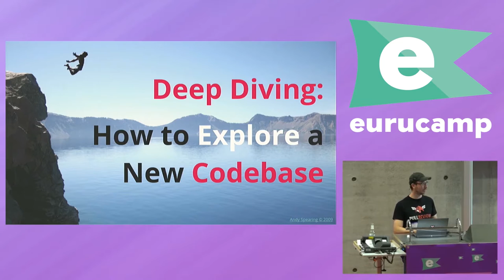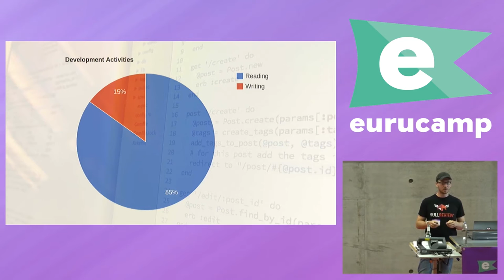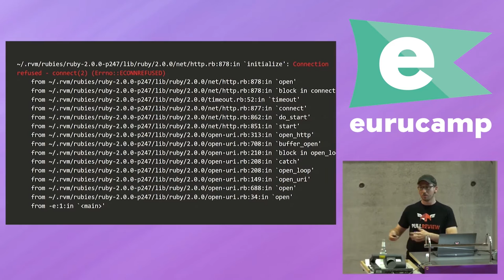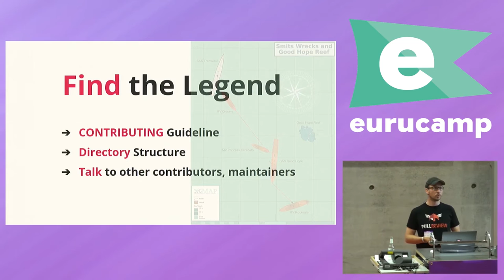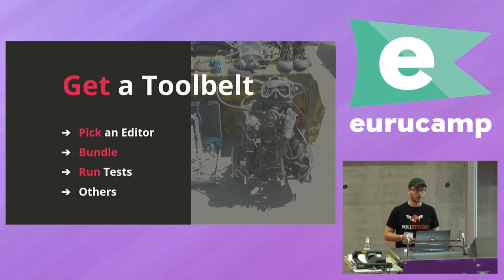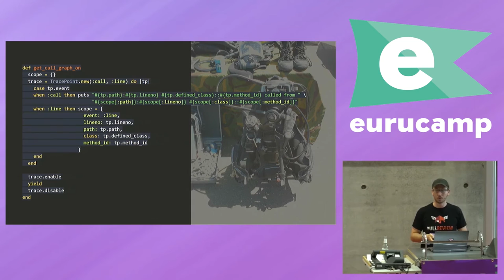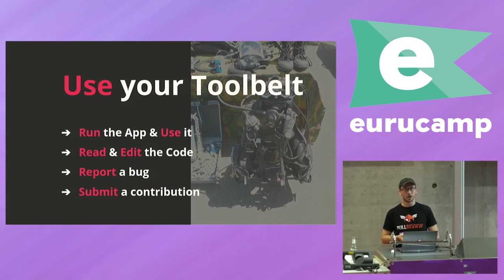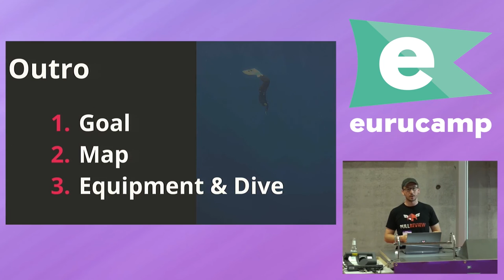eurucamp 2015 - Deep Diving: How to Explore a New Code Base by Christophe Philemotte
Deep Diving: How to Explore a New Code Base by Christophe Philemotte

As a developer, diving in a new code base is not uncommon: you’ve just been hired, you change of project, you want to help an open source project, the open source library your project depends on is buggy, etc. It’s like entering in a underwater cave, you don’t know the treasures or the monsters you’ll find there, neither if the path is treacherous or if it’s a true labyrinth where you’ll get lost. You can prepare yourself, you can plan your visit, you can equip yourself, you can survive and find the gem you’re looking for…